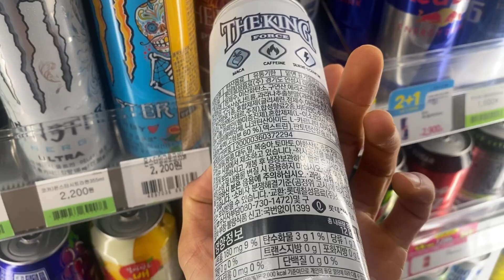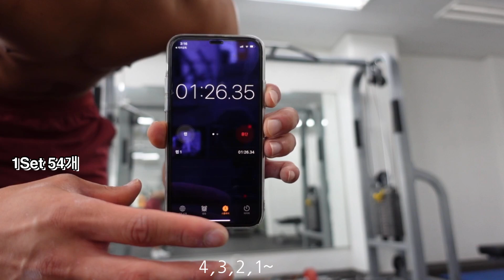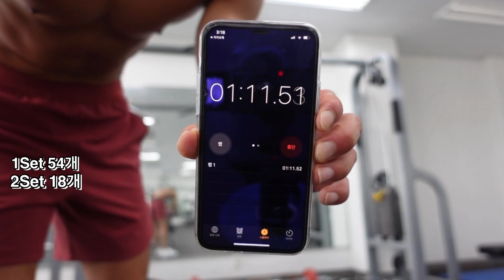30개에서 2주만에 50개?!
월화수목금 - 운동, 단백질 본인체중x2 섭취 ,평소보다 탄수화물 반 줄이기
토 -휴식 , 평소 먹는 양으로 식사
일 - 휴식, 저녁 고탄수화물 식사